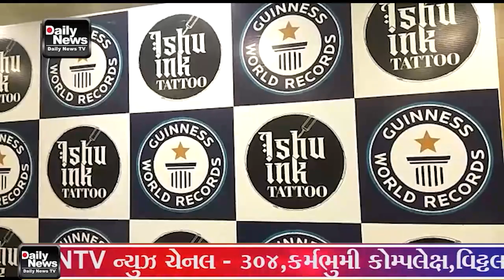03 03 23 શહેરના યુવા ટેટૂ આર્ટિસ્ટ દ્વારા 3 થી 8 માર્ચ સુધી સતત 5 દિવસ એટલે કે 120 કલાક સુધી દિવસ રા